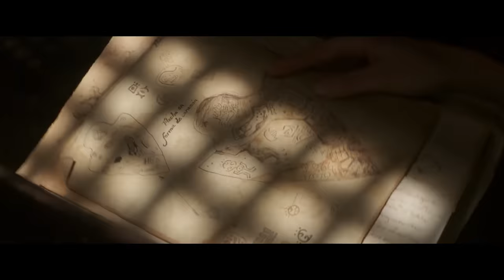Curse Made him Immortal for 200 Years and He Trained Himself to Find the Cure in the Amazon Forest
Derived from Disneyland's theme park attraction, this riverboat adventure takes a group of explorers through a jungle teeming with perilous wildlife and mystical elements.